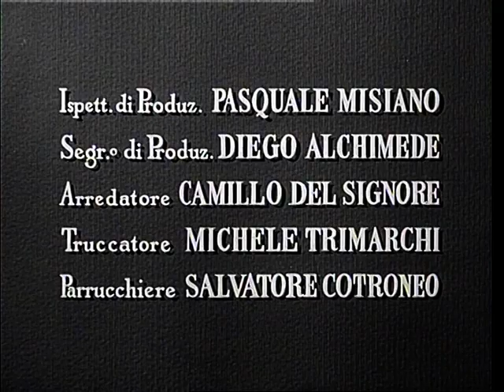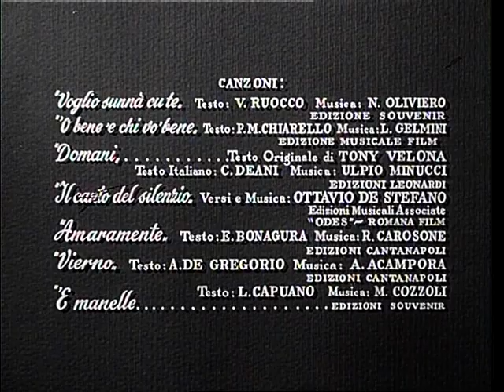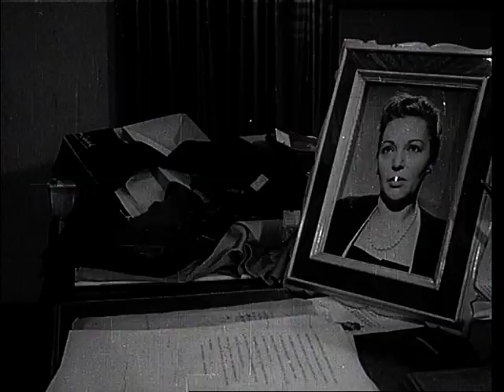Amaramente | Commedia | Film completo in italiano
Regia: Luigi Capuano
Sceneggiatura: Luigi Capuano, Alberto D'Amario, Vincenzo Talarico
Star: Otello Toso, Lia Cancellieri, Emilio Pericoli
(1956)

Nelle casse della ditta Barni viene scoperto un ammanco. Benché del tutto estraneo alla vicenda, Mario (dipendente dell'azienda e fidanzato della figlia del titolare) rifonde la somma. Il vero colpevole è Carlo, figlio del signor Barni, il quale qualche tempo dopo commette un secondo furto nell'azienda paterna. La polizia apre le indagini: il commissario che se ne occupa giunge all'inattesa scoperta di essere egli stesso il padre naturale di Mario.

ilm&Clips è Il più bel canale di cinema gratuito e legale di YouTube!